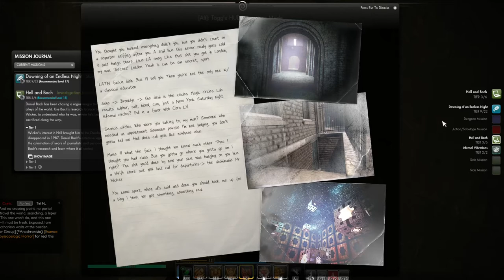I Ate a Bee Episode 34: The Talented Mr. Wicker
OH! Wicker Man. I get it.

Good news! Questions and Answers returns next Tuesday, with the long delayed Answers for "who's in charge?"

Episodes will be released on Mondays, Wednesdays, and Fridays,

Follow Debbie on Twitter Interactions on Twitter may receive references in-story now.